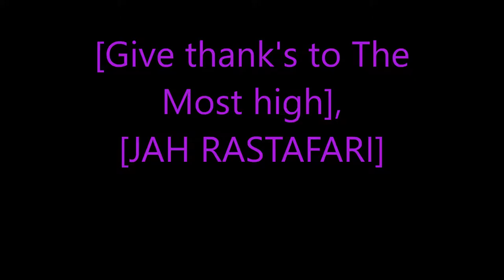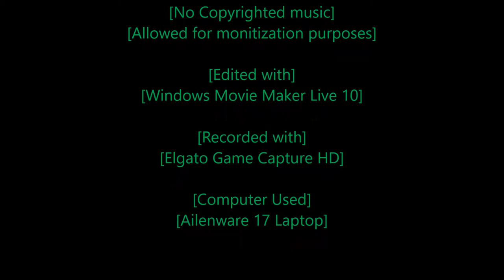Rastafari Exposed Need for Speed Carbon Story Mode Ep 44 Finshed